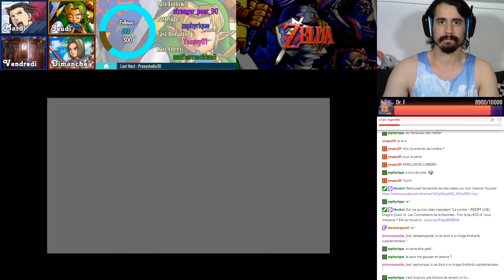Les flèches de feu - [REDIFF LIVE] The Legend of Zelda : Ocarina of Time - Histoire #16-2